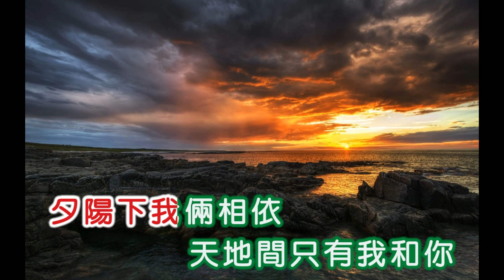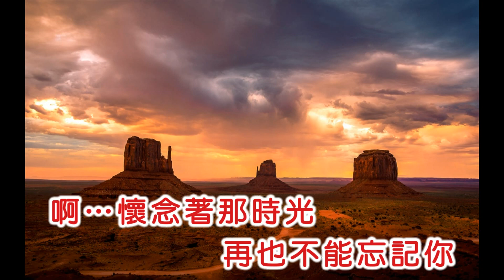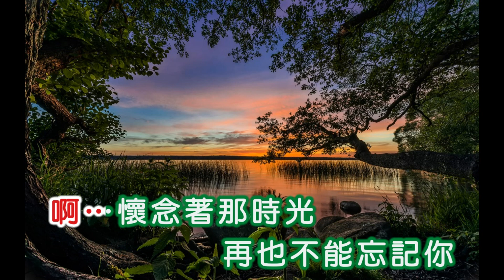張小英 ~ 不能忘記你